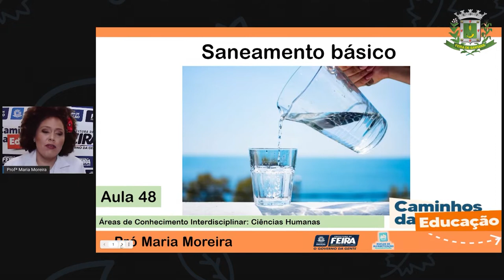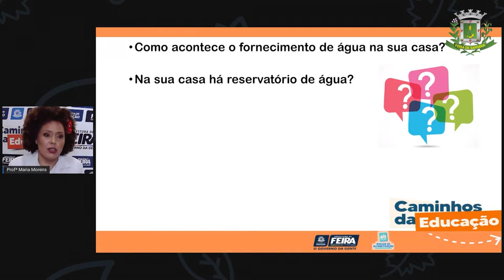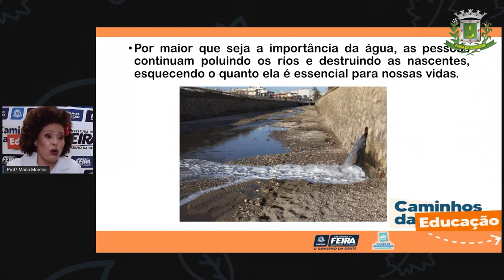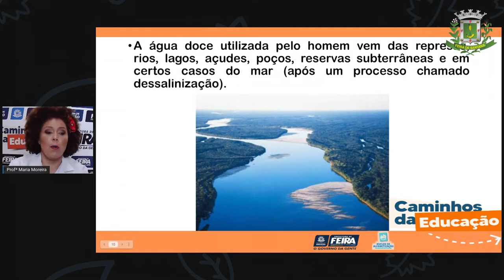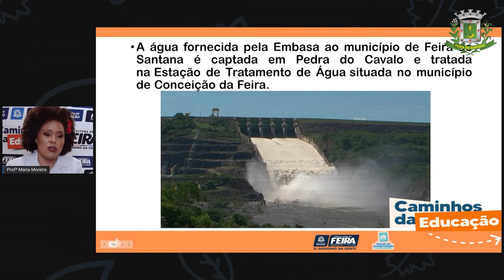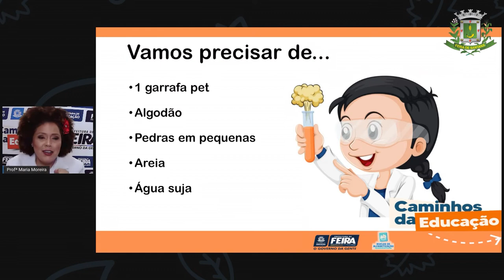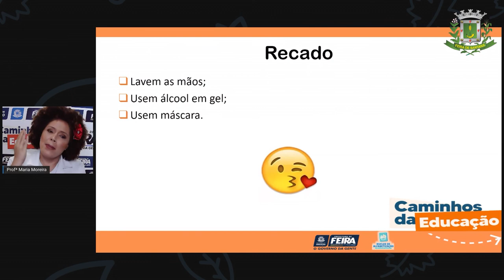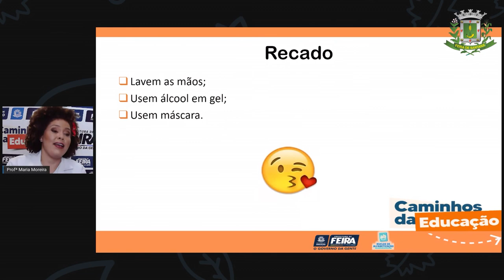3ºANO Aula 48 Profª Maria Ciencias Humanas Saneamento básico